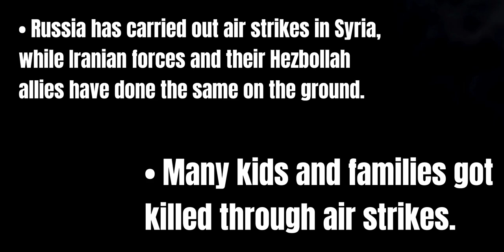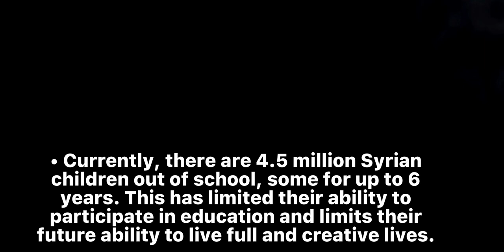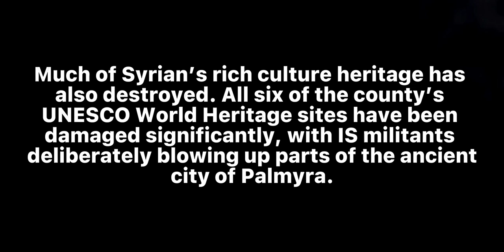SYRIA now after civil war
Bibliography:

Giovetti, Olivia. “THE SYRAI CRISIS, EXPLAINED: 5 THINGS TO KNOW IN 2022.” Concern worldwide US. March 15, 2022.

“Why has the Syrian war lasted 11 years?” BBC. March 15.

Laub, Zachary. “Syria’s Civil War: The Descent Into Horror.” Council on Foreign Relations. March 17, 2021.

“Number of out of school children doubles in Northern Syria as coronavirus, poverty take their toll.” OCHA. December 10, 2022.

“Education.” UNICEF. May 24, 2018.